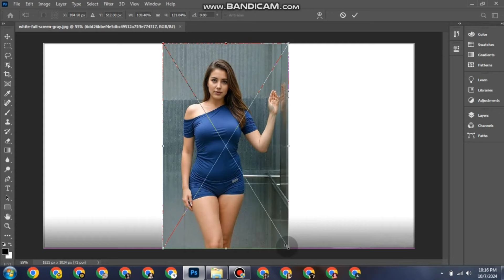Master Background Change in Photoshop CC with These 5 Essential Tips 8/10/24